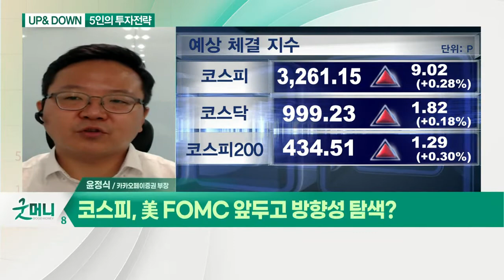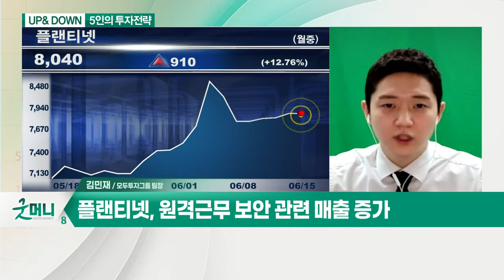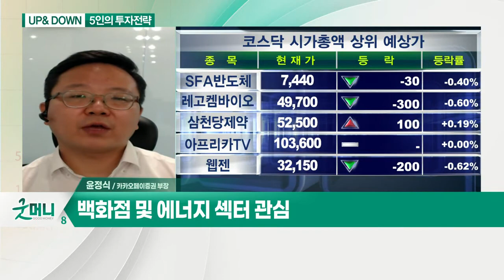코스피, 美 FOMC 앞두고 방향성 탐색? / 백신 접종 확대 기대감… 주목할 섹터는?_UP&DOWN 5인의 투자 전략 (20210615)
Q. 코스피, 美 FOMC 앞두고 방향성 탐색?
- 개별 악재에 민감한 시장

Q. 백신 접종 확대 기대감… 주목할 섹터는?
- 백화점 및 에너지 섹터 관심

Q. 코스피, 최고치 경신… 상승랠리 지속?

Q. 개별 종목 장세… 관심종목은?
- 플랜티넷, 원격근무 보안 관련 매출 증가